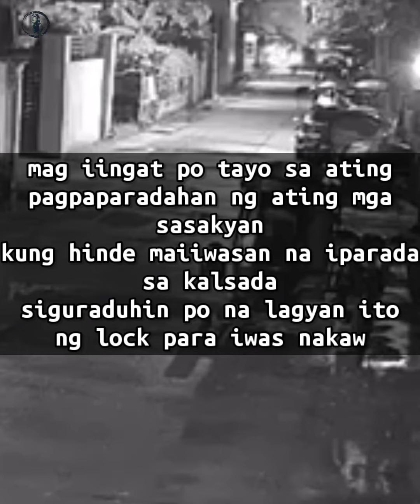magnanakaw ng tricycle huli sa cctv